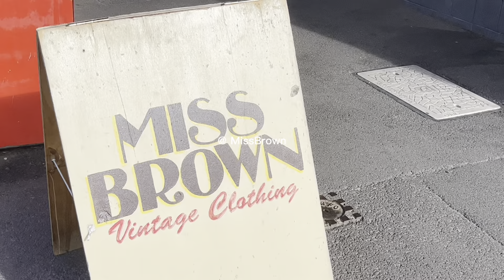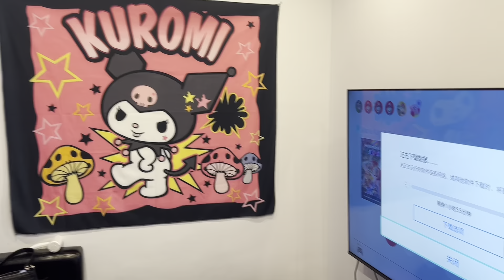[Vlog] Long time no see🤍,Pierrebonnard, VivienneWestwood cardcase, cafe hopping, etc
留学#大学生ブログ
0:41 Fitzroy
1:07 Point Ormond Lookout
1:28 Nespresso De'Longhi coffee machine
2:07 Pierrebourne
2:08 National Galllery of Victoria
2:45 night cafe
3:54 Viviennewestwood cardcase

About Me🎀
I am a student studying in Melbourne, Australia.
Love fashion, taking photos, travelling and crochet ✨

Nationality: Japanese🇯🇵

Studio Ghibli's Kiki's Delivery Service - "A Town With An Ocean View"
Originally by Joe Hisaishi